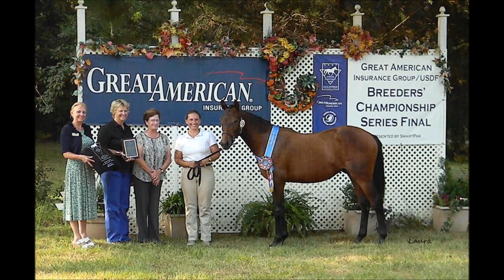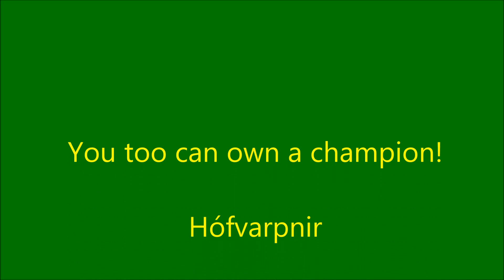Hófvarpnir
Ready to be started under saddle early summer, super easy temperament with Grand Prix potential.